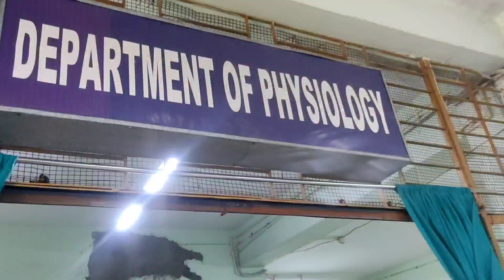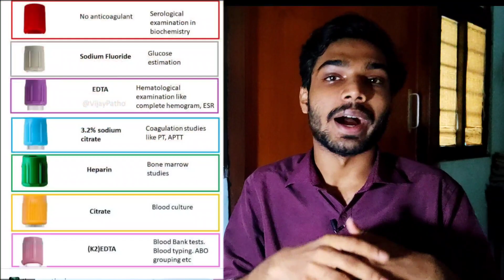Practical classes in 1st year MBBS । Shovan Das ।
I am Shovan Das,1st year MBBS student at NRS Medical college and Hospital. I cracked NEET 2021 in my first attempt with a score of 616 .